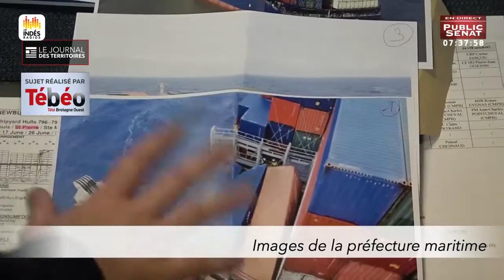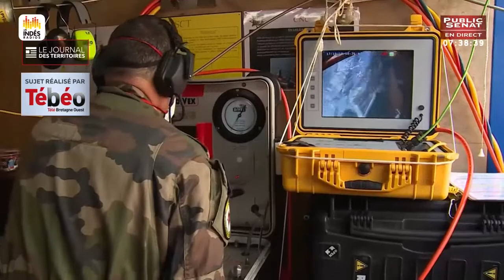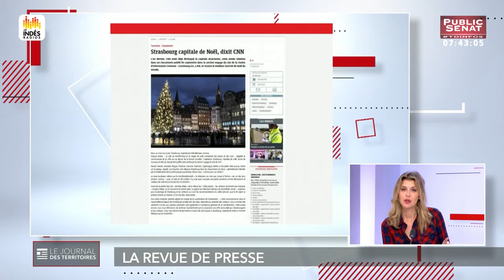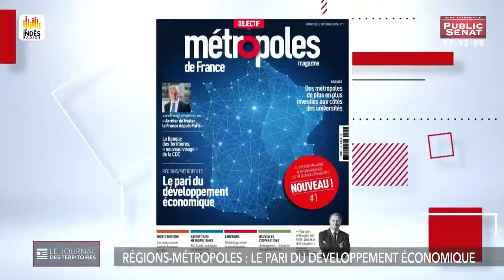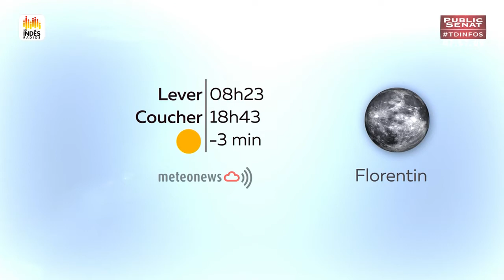Cécile Cukierman - Le journal des territoires (24/10/2018)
Le Journal des Territoires, un rendez-vous quotidien avec Cyril Viguier et les éditorialistes de la presse quotidienne régionale qui  decryptent pour vous toute l'actualité des territoires.
Avec :
Damien ABAD : Vice-Président des Républicain, député de l'Ain,
Cécile CUKIERMAN : Sénatrice (CRCE) de la Loire.